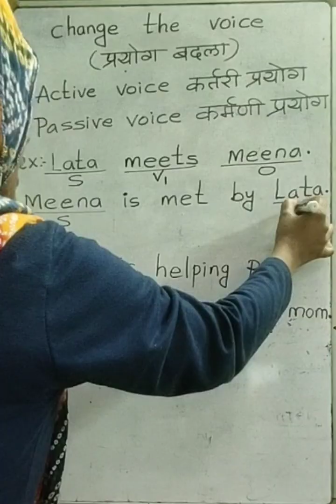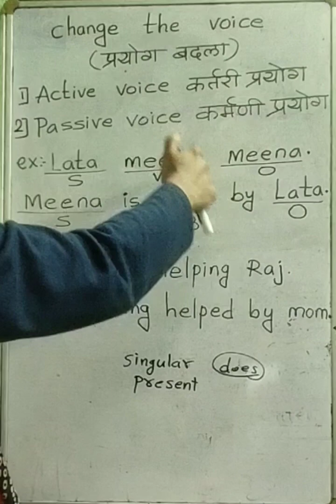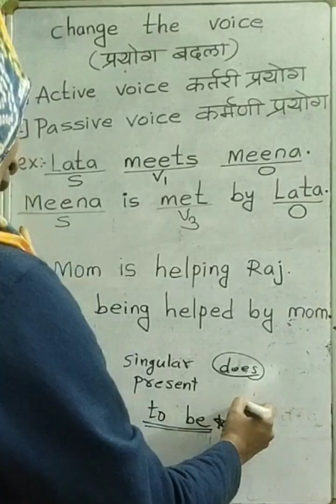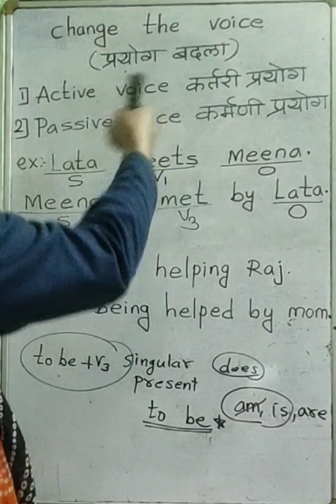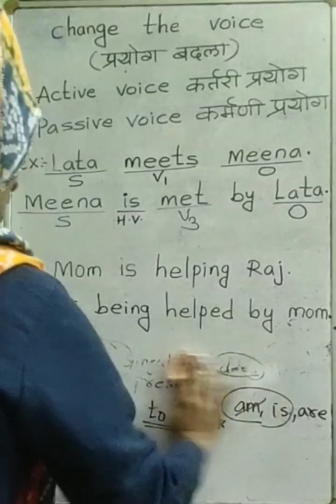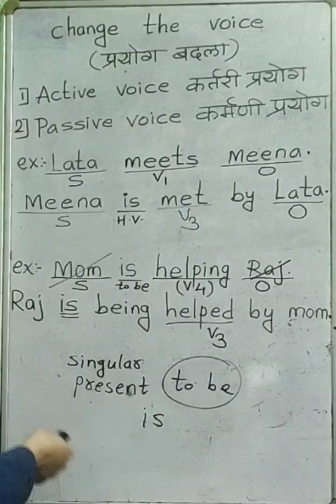English grammar,Change the Voice,Language study